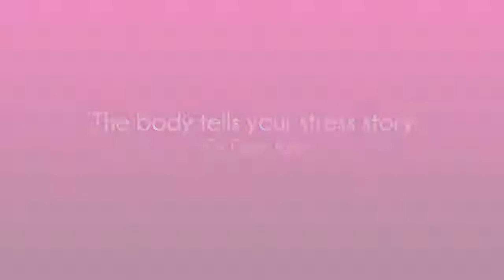Blood Cells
Excerpt from Keynote address called "Finding Calm Amidst Chaos" for the 2018 Ulta Beauty General Manager Convention for1800 Ulta Beauty Store managers.